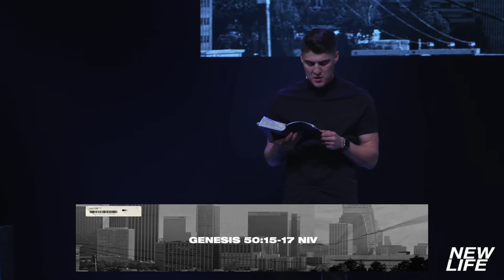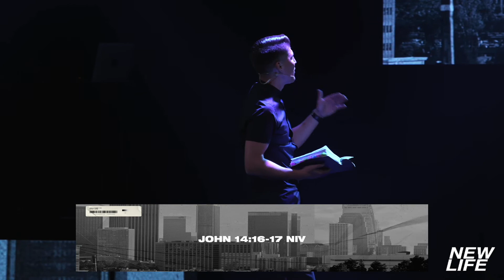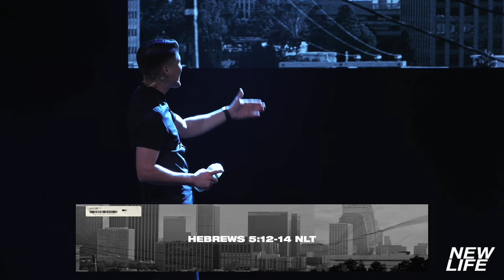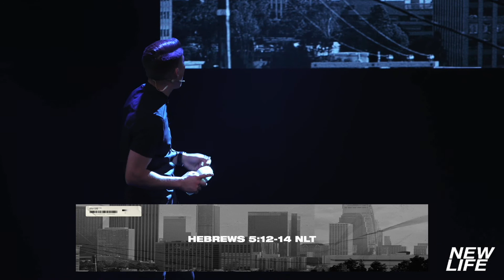THE PROMISE THROUGH THE PROBLEMS // PASTOR ANDREW PAZ